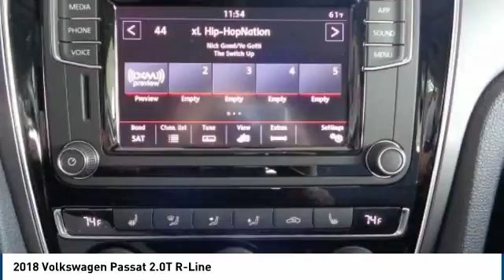2018 Volkswagen Passat Salinas CA V2258